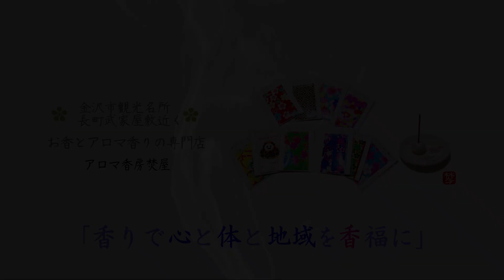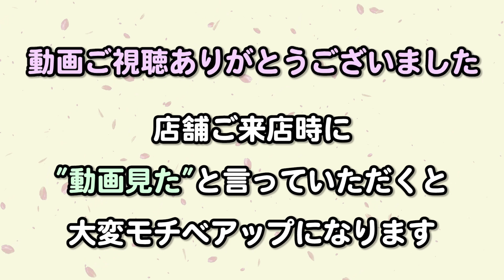【花火大会2023年】北國花火金沢大会-･金沢の花火･車両通行規制・駐車場・シャトルバス･屋台の混雑をvlog撮影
今回は香り動画ではございません。花火大会のリアルvlogをお楽しみくださいませ。いけなかった方への参考になれば幸いです。
‹目次・シーンチャプターと商品ページ›
00:00　花火大会概要
01:55　花火大会リアルライブ
55:21　花火大会終了後の混雑

（オーディオ・効果音）
以下の中から使い分けています。

使用音楽　DOVA-SYNDROME
使用音楽　MusMus
使用音楽　甘茶の音楽工房
使用音楽　騒音のない世界
使用音楽　BGMer
使用音楽　MaouDamashii